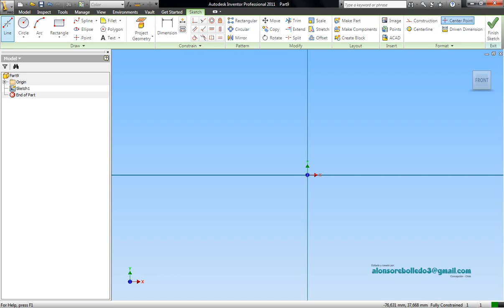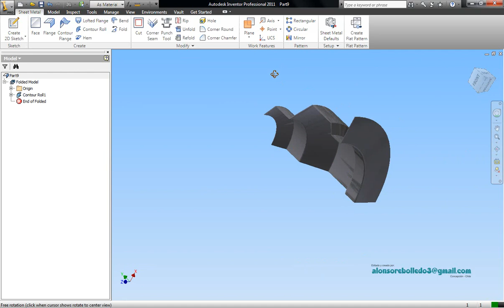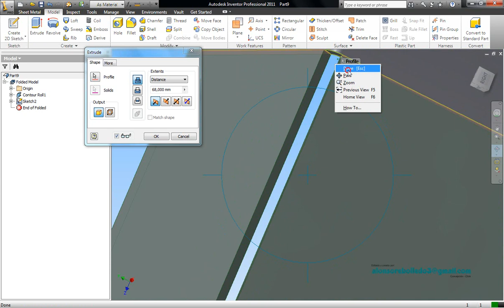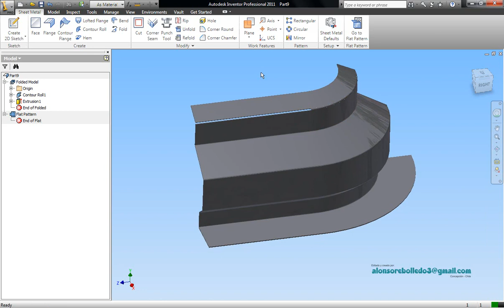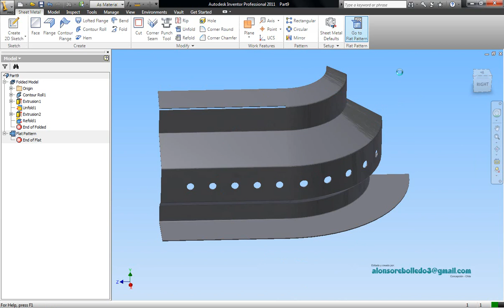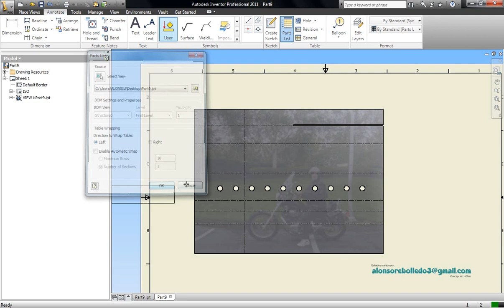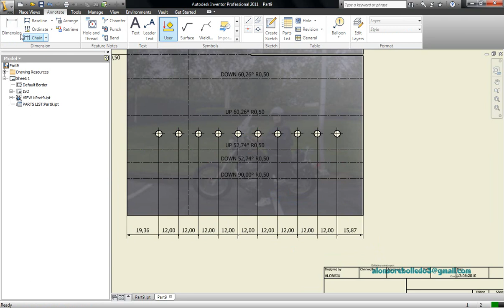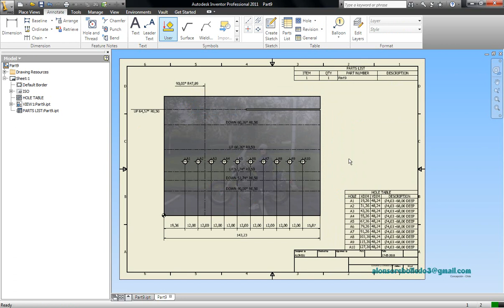Autodesk Inventor Sheet Metal (creando un roll)